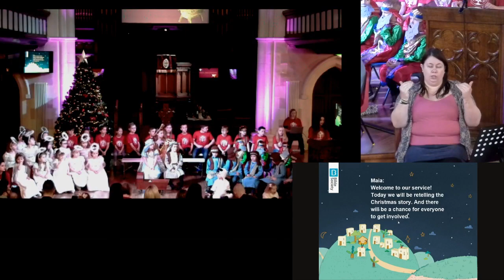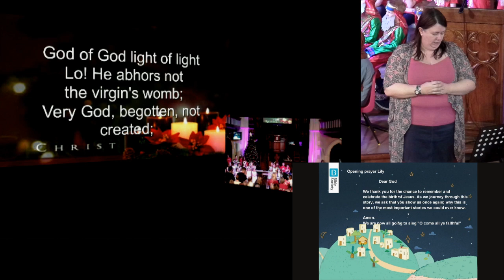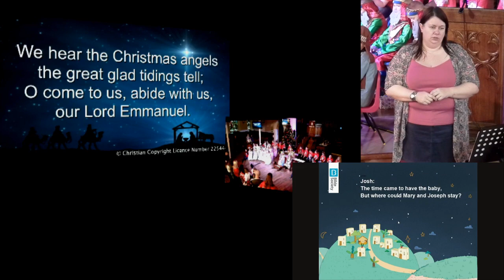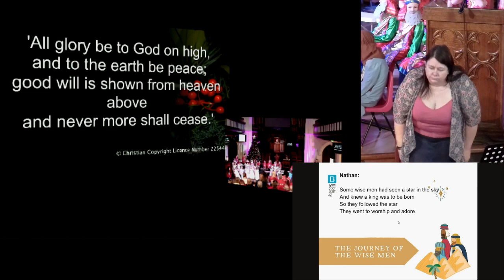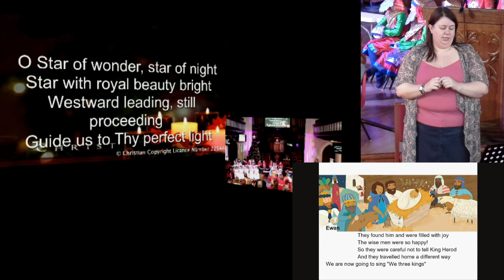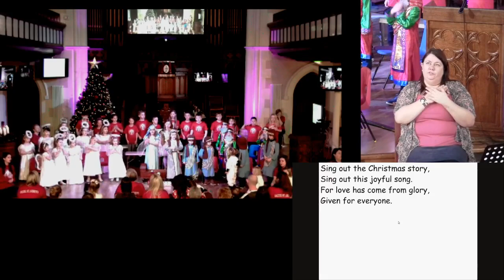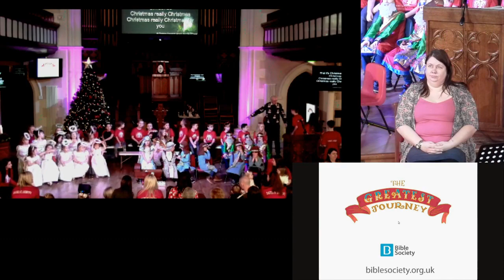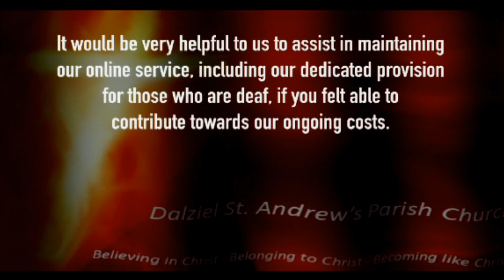Sunday 23rd December 2018 (Hard of Hearing)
Pop up Nativity